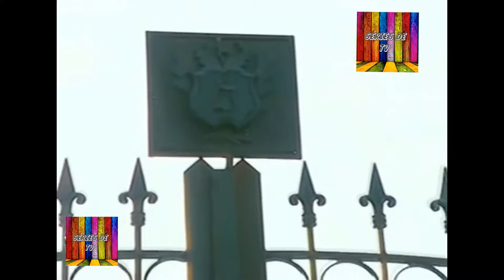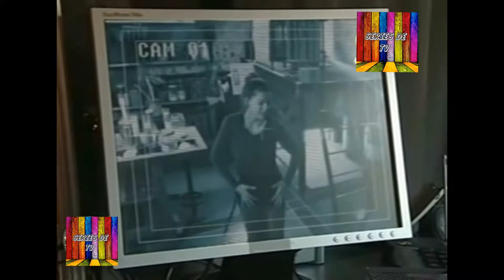Casi Angeles 1º Temporada - Capitulo 99